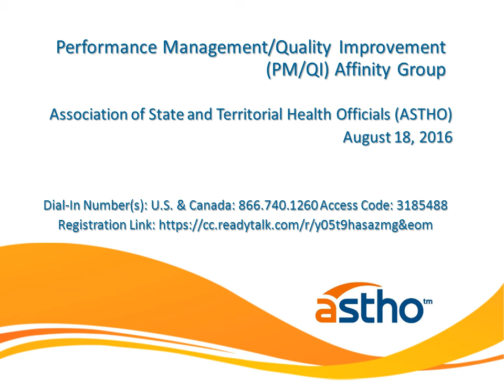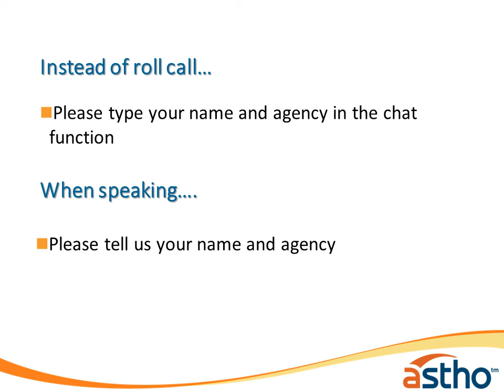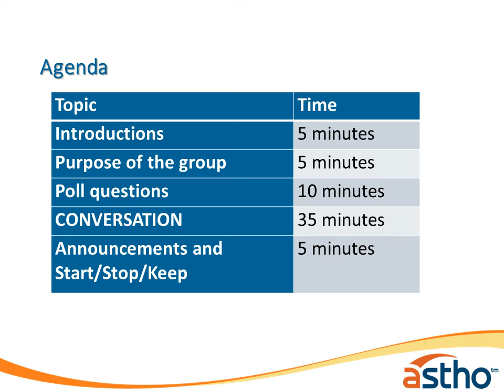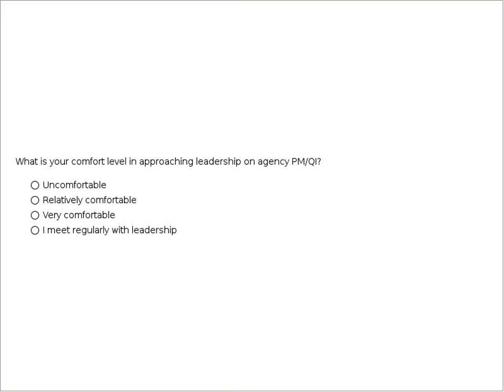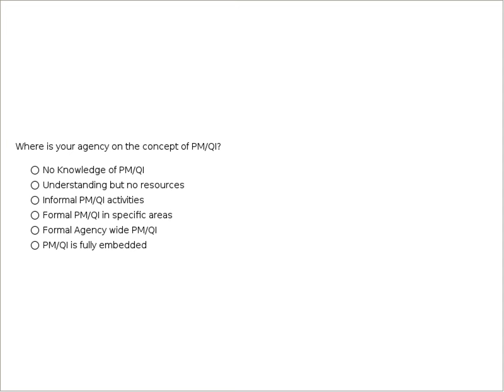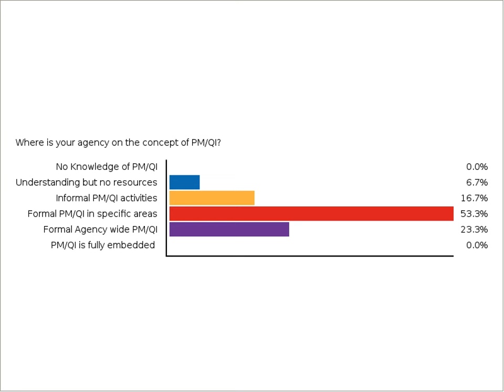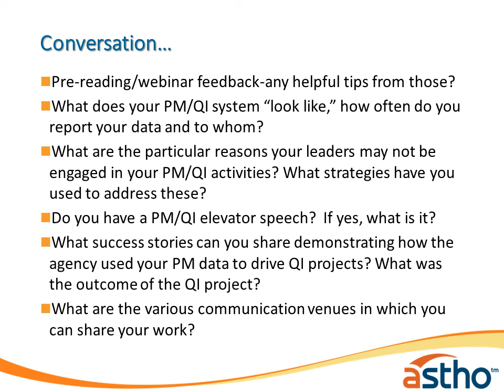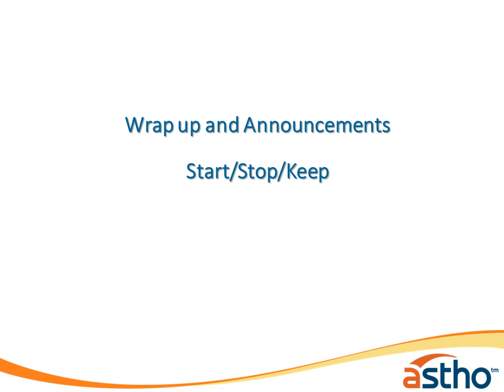Performance Management/Quality Improvement Affinity Group Call August 2016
Webinar: Performance Management/Quality Improvement (PM/QI) Affinity Group Call August 2016. Connecting your State Health Official with PM/QI Activities. (Recorded Aug. 18, 2016)

Association of State and Territorial Health Officials (ASTHO)

The PM/QI Affinity Group’s purpose is to cultivate a learning community of state and health agency professionals interested in topics specific to performance management and quality improvement. The topic for the call on August 18, 2016 was engaging health agency leadership in PM/QI activities. Participants discussed how they approach leadership on agency PM/QI, reasons why leadership may not engage in PM/QI, and strategies for addressing challenges.